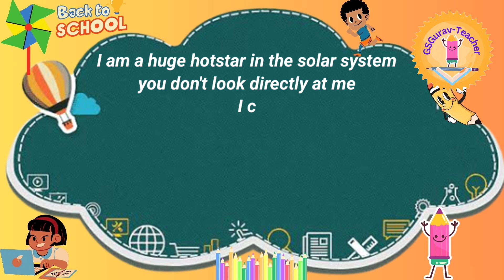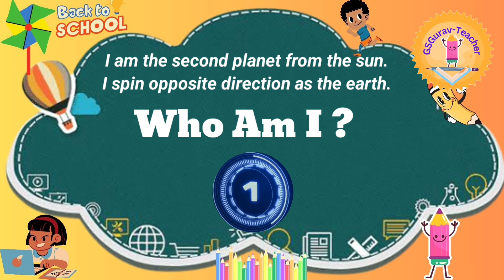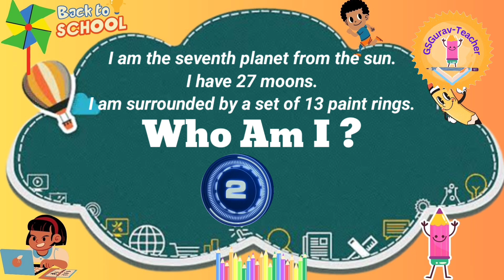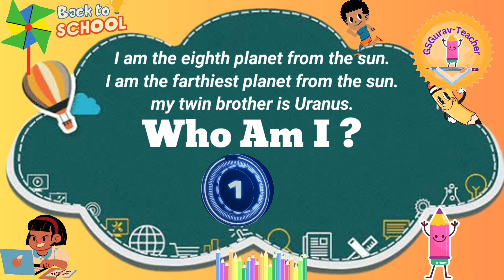Who Am I..? l Riddles for students l Solar System l Educational video l Teaching learning activity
Who Am I..? l Solar System l Educational video l Teaching learning activity